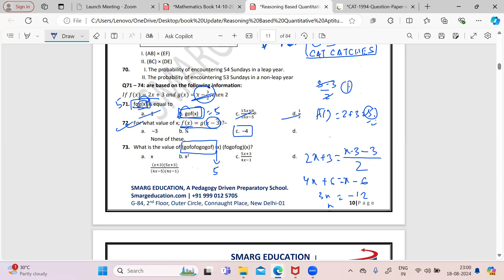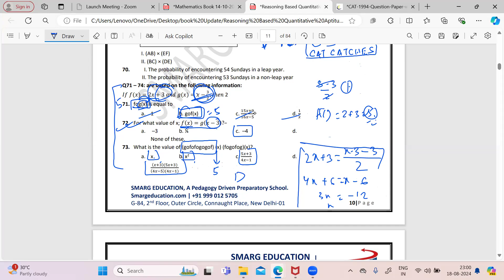100 CAT CATCHES for 100 Percentile in CAT Catch 03 Module RBQ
To enroll for CAT, XAT , CUET, TISS Admissions, MPP Entrance Preparation and other program from SMARG, visit